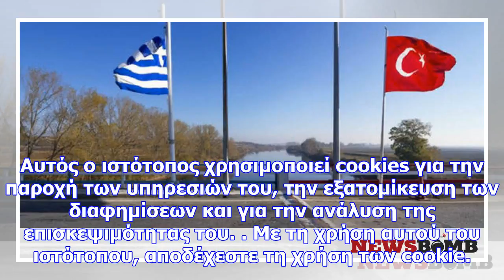Πόσο ρεαλιστική πιστεύετε ότι είναι η βελτίωση των σχέσεων ελλάδας - τουρκίας